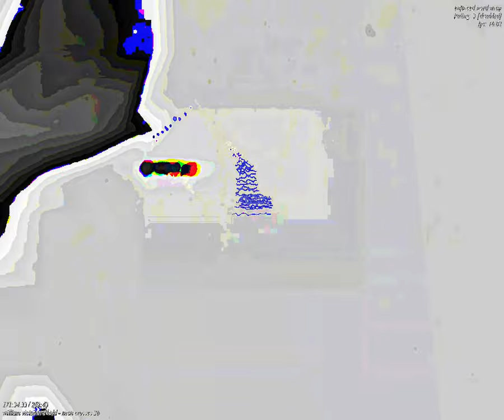[EPILEPSY WARNING] Movie 23 09 25 19h22m36s